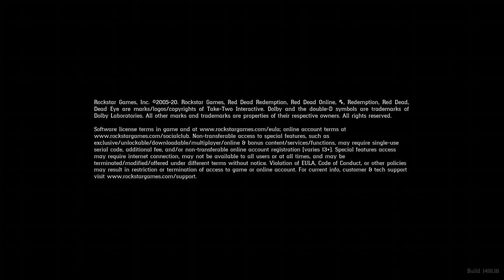Red Dead Redemption II Epilogue Part 1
Epilogue Part 1 Intro